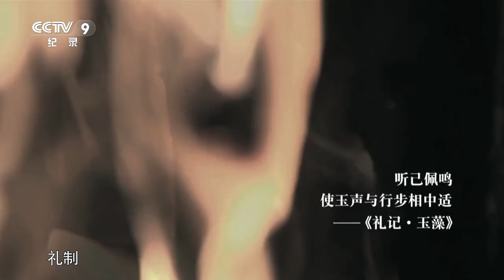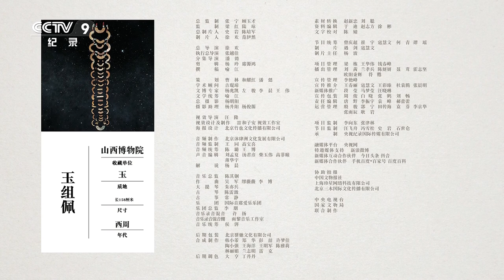《如果国宝会说话》 玉组佩：把世界戴在身上 | CCTV纪录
本集主要内容：
让亿万年生命的玉与数十年生命的人，将彼此的生命互相给予，就是人对天地万物之爱的表达。玉组佩，以毫厘的薄片象征巅峰，以静止不动比拟河流，流经了生死与朝代更迭。

《如果国宝会说话》展示了100件文物，共100集，分为四季播出，每季25集
，每集5分钟讲述一件文物。将一个个“大国重器”浓缩在了五分钟的视频里，穿越古今王朝、探访先贤今人，着重讲述国宝背后鲜为人知的传奇故事和曲折经历，在引人入胜、跌宕起伏的故事中，寻找中华魂魄，使观众身临其境，领略中华国宝不朽的价值与魅力。